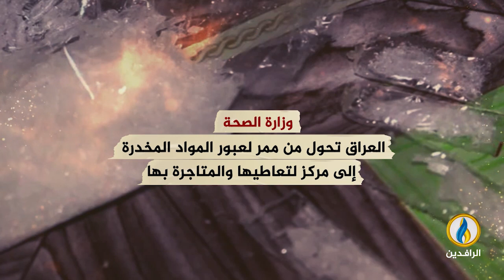انفوجرافيك | ترويج وصناعة المخدرات بـ العراق تصل آفاقًا غير مسبوقة